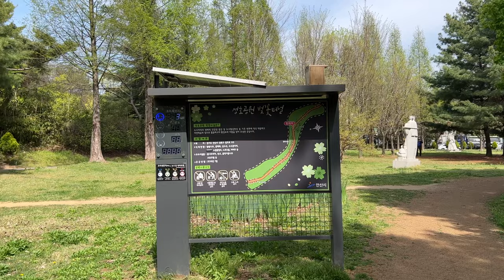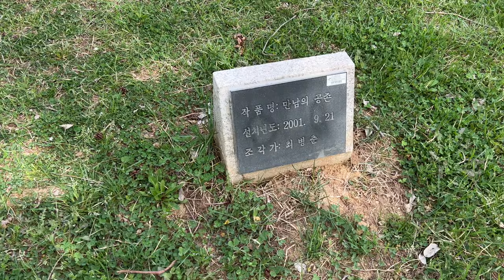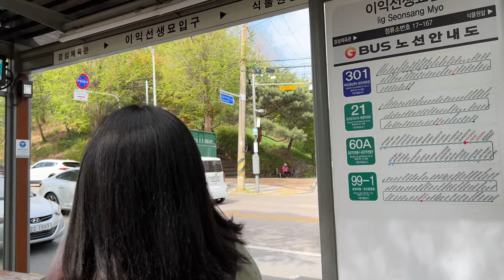동네탐구생활#5 _ 안산시 상록구 ( 성호공원, 단원조각공원 )